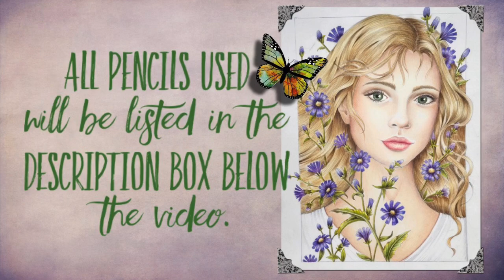Adult Coloring Women of Flowers 53 Part Three (coloring flowers)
Please excuse the not so great editing in this video.  I hate technical problems!!!😂😂😂

The following pencils were used in this video:
Pale sage
White
Kelp green
Chartreuse
Apple green
Goldenrod
Espresso
Limepeel
Yellow ochre
Imperial violet
Violet
Schpirrer Farben Black (or PC Black)

Below is a list of some of my favorite supplies, many of which were used in this video series.
Some of them are affiliate links, and at no additional cost to you, I will earn a small commission if you decide to make a purchase after clicking through the link. 😊

Prismacolor Premier 150
Luminance Colored Pencils
Inktense Blocks(I would prefer these to the pencils)
Neocolor II water soul able crayons
Office World electric pencil sharpener
Recollections 110 lb cardstock
Caran D’Ache Full Blender
Prismacolor Colorless Blender
Electric eraser with refills
Pan Pastels Portrait Set
Soft tool palette sponge
BTSKY colored pencil case